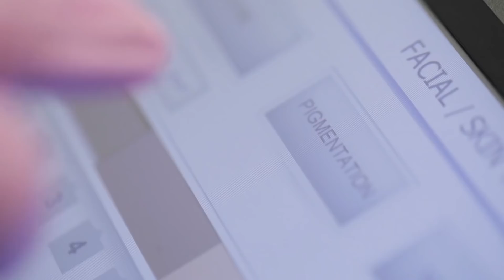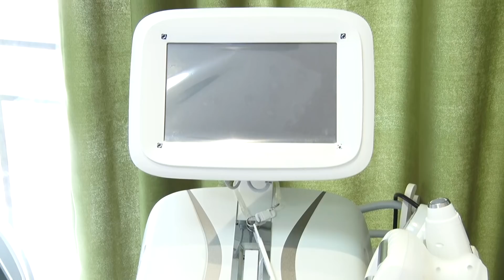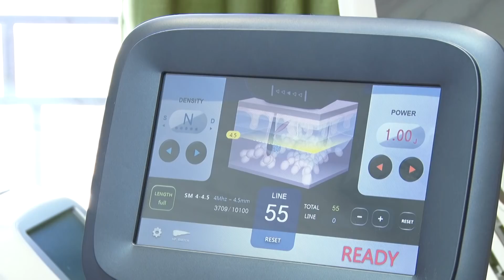Бычак тийгизбей эле операция жасатуу. Таң маанай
Кабарчы: Тахмина Кенжебекова